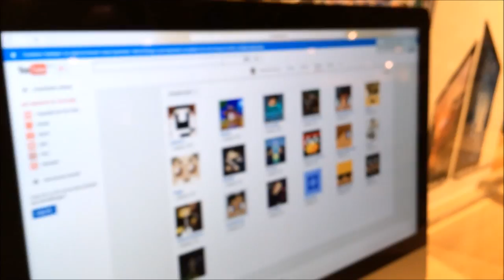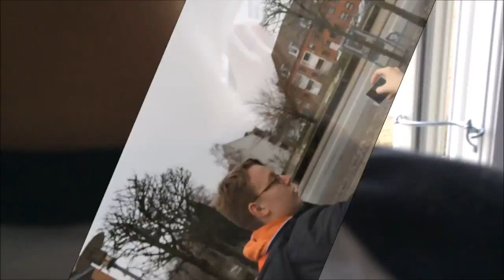Cassiopea Slagelse Tour Vlog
De andres kanaler:
Husk at bedømme videoen med et like eller et dislike så jeg kan vide, hvad du vil se mere af, på kanalen. Du må også gerne skrive en kommentar, om hvad du synes. Så ville jeg blive glad:)
Banner lavet af mig selv!:)
Avatar lavet af mig selv!:)
Andre Sociale Medier:
Udstyr:

Lenovo G510 Bærbar
Blue Snowball Mikrofon
SteelSeries Kana Gaming Mouse Orange
Logitech G105 Tastatur
Razer Kraken Pro Neon Grøn Headset
ADX Firebase Gaming USB-Hub
Logitech C270 HD Webcam
Ekstern Dell 17" LCD Skærm
Canon Eos 1200D Spejlrefleks Kamera
Hama Tripod Star 61 Kamerastativ
Spørgsmål / Svar:

Spørgsmål: Hvad filmer du med?
Svar: Fraps og OBS til pc, og Elgato Game Capture HD til konsol

Spørgsmål: Hvad er dit yndlings spil?
Svar: Minecraft & CS:GO!;3

Spørgsmål: Hvilken texture pack bruger du til Minecraft?